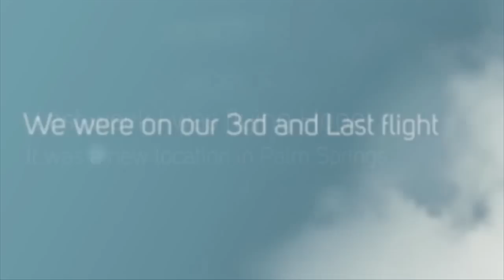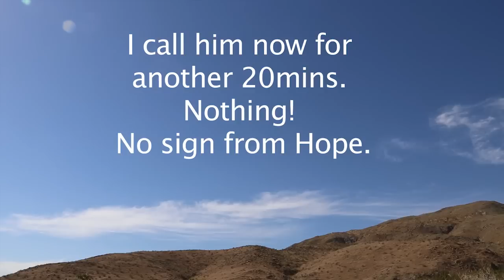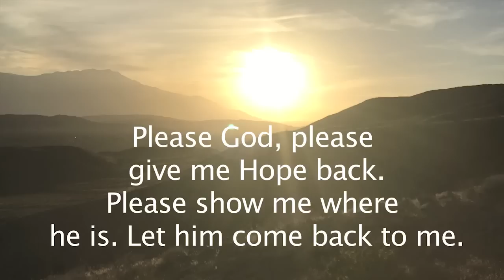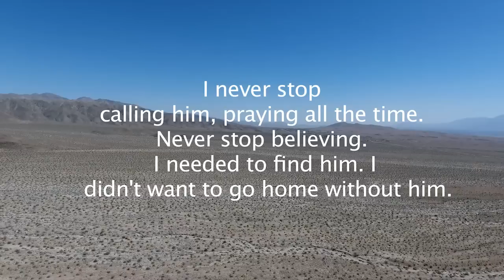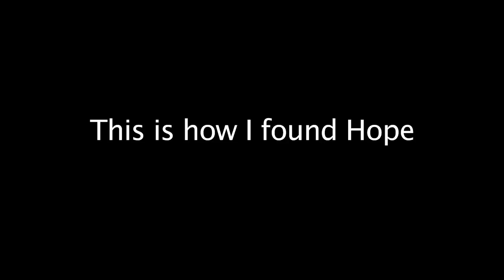I lost my parrot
How I lost and found Hope, my macaw.

I lost my parrot during free flight. He got chase away by two ravens and never came back. This is the full story.

If you want to learn how to train your parrot to free flight here's my bestseller book
HOW TO TRAIN YOUR PARROT AND MORE: The 101 Free Flight Guide for all Beginners

Follow our USA FREE FLYING PARROT GROUP ON FACEBOOK

SEARCH AND RETRIEVE PROTOCOL FOR BIRDS